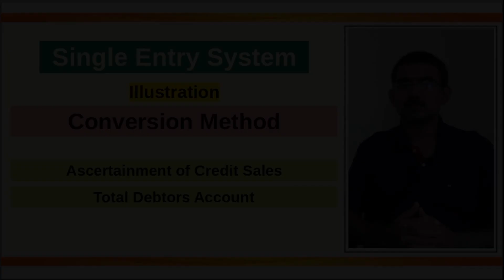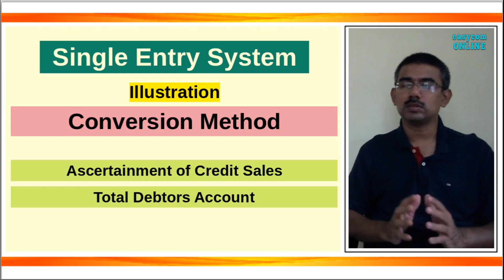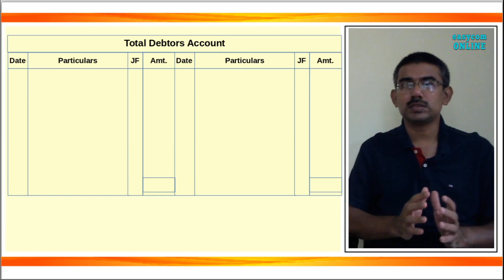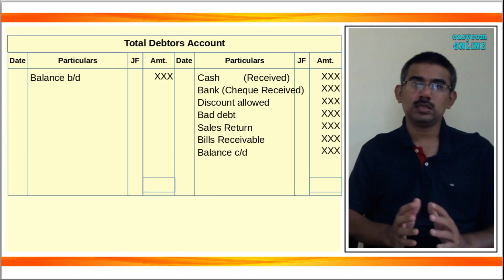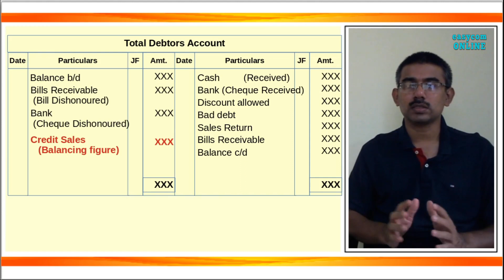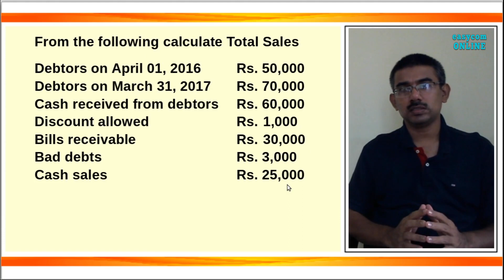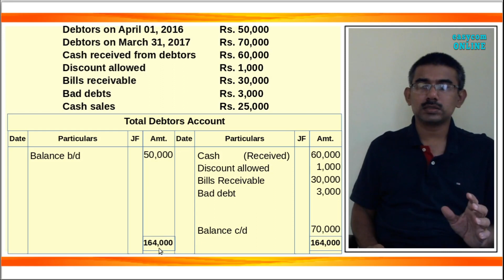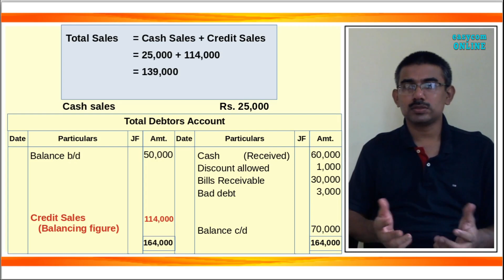XI-11.3 | Single Entry System | Total Debtors Account|illustration|അപ‍ൂര്‍ണ്ണമായ അക്കൗണ്ടിംഗ്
This video helps you to learn to prepare Total debtors account. സിംഗിള്‍ എന്ടി സിസ്‍റ്റത്തില്‍ Total debtors accountഎങ്ങനെ തയ്യാറാക്കാം.

3) Total Debtors account :
4) Total Creditors account :